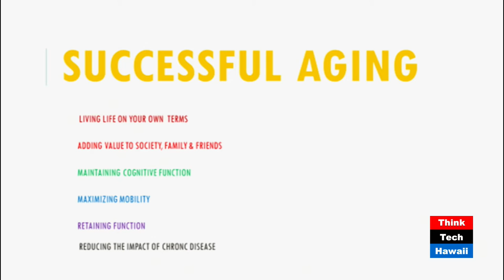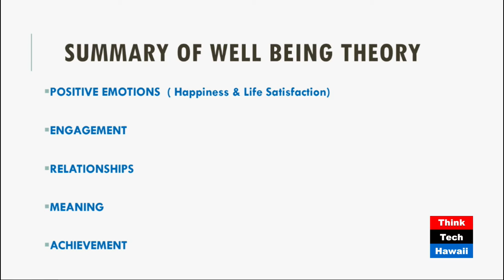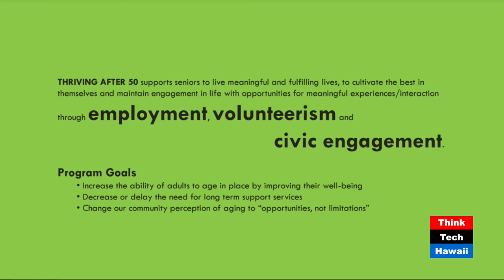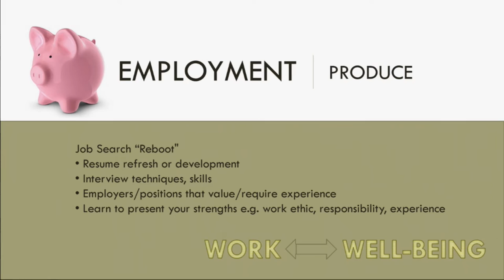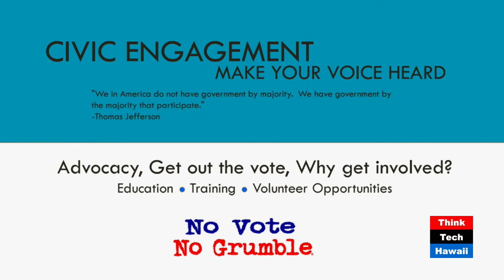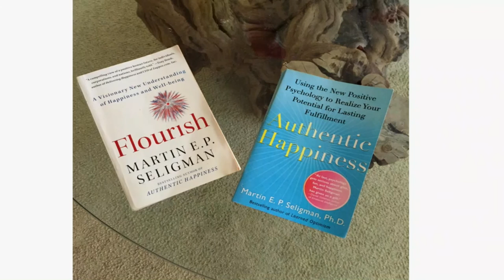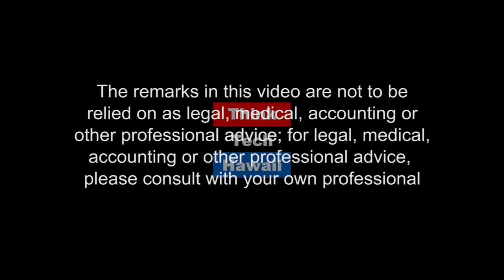Thriving After 50 - An Active Aging Campaign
The State of Hawaii's active aging plan shows that by 2035 those 60 and over will increase by 310% and those 85 and over by 1,158%.  Caroline Hayashi, Merle Okino O'Neill and Marsha Joyner share the Active Aging Campaign's efforts to help our kupuna focus on their signature strengths while staying involved in meaningful activities/ interaction through employment, volunteerism and participatory democracy.
What is The Waikiki Community Center’s Thriving After 50 Program?

Thriving speaks to using your signature strengths everyday to produce authentic happiness and abundant gratification.

Thriving is defined as to prosper, to be successful and fortunate, to grow vigorously and to flourish. Thriving is a word frequently used in the field of positive psychology and is founded on the belief that people want to lead meaningful and fulfilling lives, to cultivate the best within themselves, and to enhance their experiences of love,  work and play.

Successful aging has been described as living life on your own terms, adding value to society, family or friends, maintaining cognitive function, maximizing mobility, retaining function, and reducing the impact of chronic disease/dysfunction.

So what kind of a life can you choose to have After Fifty?
Research shows engagement in life contributes to well-being.  The State’s active aging plan shows that by 2035 those 60 and over will increase by 310% and those 85 and over by 1,158%.

The goal of active aging is…the prolongation of active life expectancy…”
The Waikiki Community Center’s Thriving After Fifty focuses on prevention and supporting the individuals 50 and beyond to focus on their signature strengths while staying involved in meaningful activities/ interaction through employment, volunteerism and participatory democracy.

The program goals are to:
1. Change the perception of aging to assets and opportunities vs. deficits and limitations.
2. Improving well-being of adults 50 or better.
3. Prolong the active life expectancy of adults 50 or better.

Employment:
There is proven connection between work and health/well-being. People who work tend to be healthier, happier, recover from illness quicker and have less chronic illness. Work for many people provides a routine that provides social interaction and financial gain and therefore more flexibility in creating options for recreation, meeting family needs.

Volunteerism:
Research demonstrates that volunteering leads to better health and older volunteers are more likely to receive physical and mental health benefit from their volunteer activities. The societal benefits are enormous to the recipients of the volunteerism.
Over the past two decades there is a growing body of research that indicates that volunteering provides individual health benefits in addition to social benefits. Research has established a strong relationship between volunteering and health; those who volunteer have lower mortality rates, greater functional ability, and lower rates of depression later in life that those who do not volunteer.
Volunteers who devote “considerable time,” (100 hours per year) are most likely to exhibit positive health outcomes.

Participatory Democracy
Getting involved in the democratic process is often equated to “getting your voice heard.” For those fifty and better, this is a time involvement with work tapers off, experience and know –how is at its peak and understanding of the long-term impacts of laws and policy become more evident. It time to support issues that are meaningful to you.